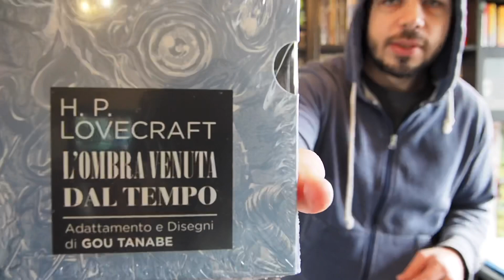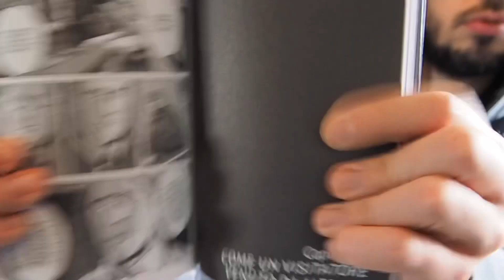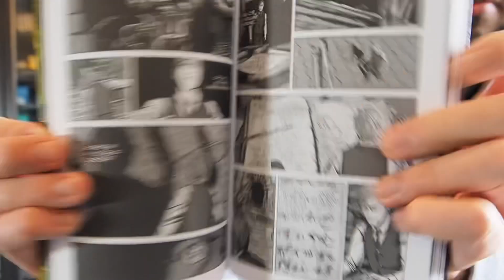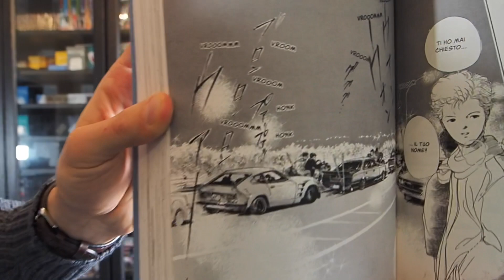UNBOXING MANGA SPECIALE (Con le vostre donazioni)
Un unboxing manga speciale che siamo riusciti a fare solo grazie a voi ♥️